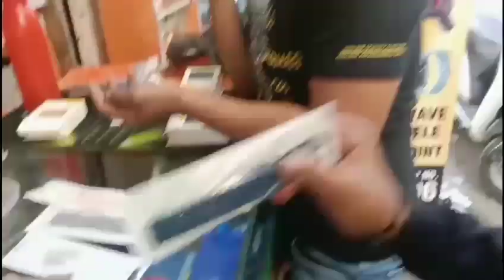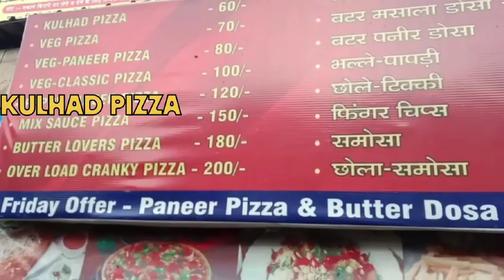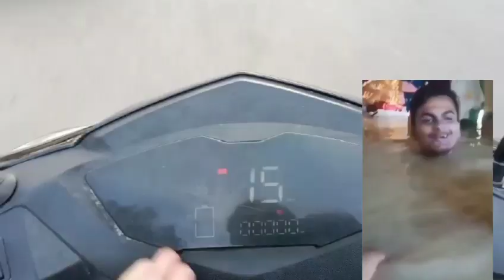Vlog Day-79 || Visit Famous Tikki Shop only 10 Ruppes 😁